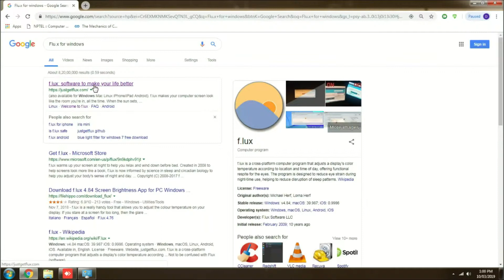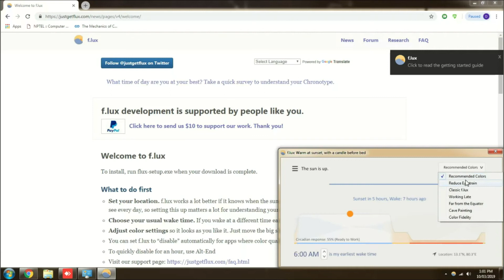Slaying The Sleep Killer: Blue Light | Tips & Tricks | TC | TAMIL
A lot of us nowadays are hooked onto our smartphones & our laptop/Desktop screens. Apart from being frightened by our parents that we are going to end up with spectacles 2 – 3 inches thick, we get no further discouragements on cutting down our digital diet. Frightening or scaring us into not doing something seldom works which is something parents are so bad at learning. So today’s video is not where I discourage you from reducing your mobile usage or anything, on the contrary i’m going to encourage you only to use the same devices, but in a smarter fashion. My concern is that a lot of us are getting really poor quality of sleep, which is so much more of a problem than that of wearing thicker spectacles.

Here's how to protect yourself from these sleep killers (for the three popular distros):